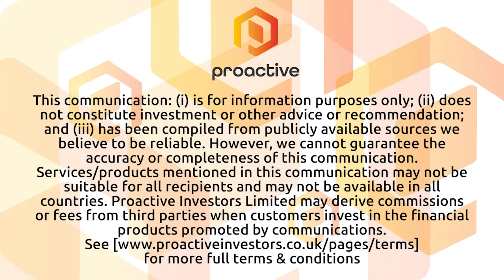Prescient Therapeutics thrilled with additional Orphan Drug Designation status for PTX-100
Prescient Therapeutics Ltd (ASX:PTX) CEO Steven Yatomi-Clarke tells Proactive the company has been granted additional Orphan Drug Designation for PTX-100 for the treatment of T-cell lymphomas (TCL), including cutaneous TCL (CTCL). The designation from the Office of Orphan Products Development at the US Food and Drug Administration, follows ODD for peripheral TCL (PTCL) in 2022. The latest designation broadens the clinical-stage oncology company’s range to all TCLs.